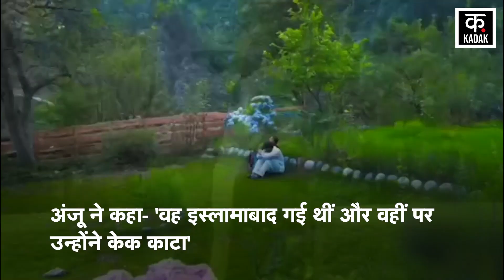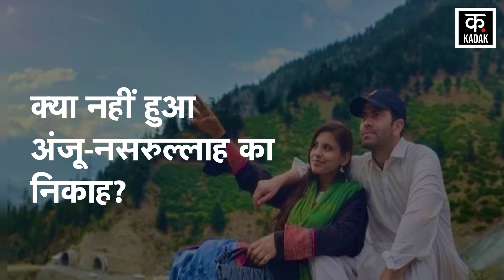Anju ने Nasrullah से Nikah वाली बात को बताया 'झूठ'...तो फिर सच क्या है? | Pakistan | Love Story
Anju Thomas, who went from India to Pakistan, has made big revelations on her marriage. Anju has recently given an interview to a news channel. Anju will now stay in Pakistan for one year. On the other hand, Anju told that she wants to come to India and meet her children. Anju has replied on ISI agent, marriage and cake cutting on 14th August.

भारत से पाकिस्तान गई अंजू थॉमस ने अपनी शादी पर बड़े खुलासे किए हैं. अंजू ने एक न्यूज़ चैनल को हाल ही में इंटरव्यू दिया है. अंजू अब एक साल के लिए पाकिस्‍तान में ही रहेंगी. वहीं अंजू ने बताया कि वो भारत आकर अपने बच्चों को मिलना चाहती है. ISI एजेंट, शादी और 14 अगस्त को केक काटने पर अंजू ने जवाब दिया है.